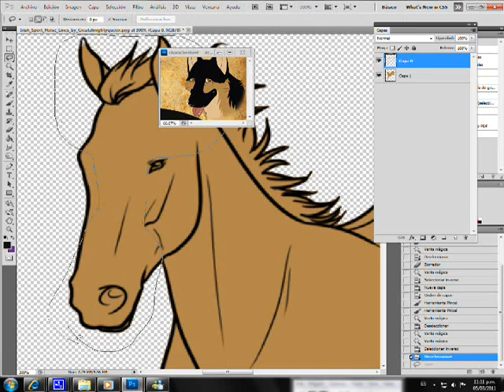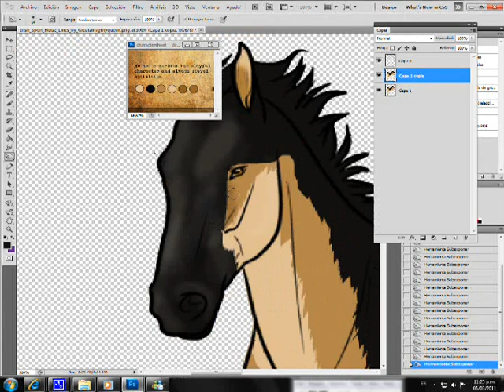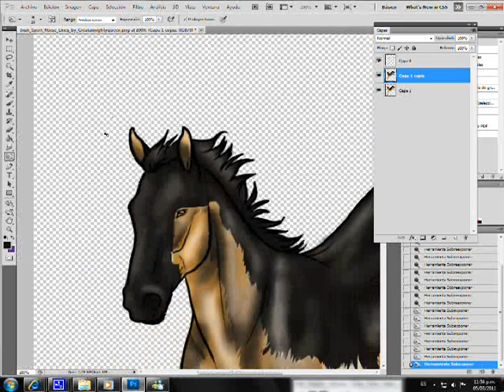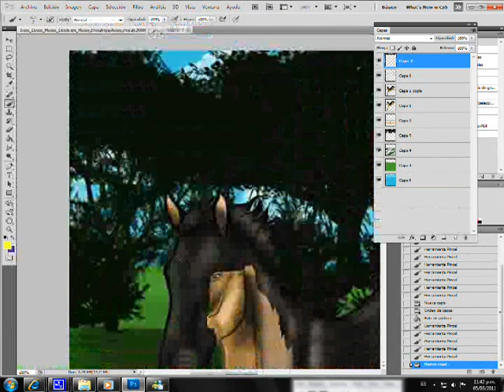Speed paitning horse(german sherperd)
I love the German Shepherd breed and in this case try a German shepherd riding style = D

 Do not use graphics tablet = s (I want to buy mine soon)

 = D thanks!